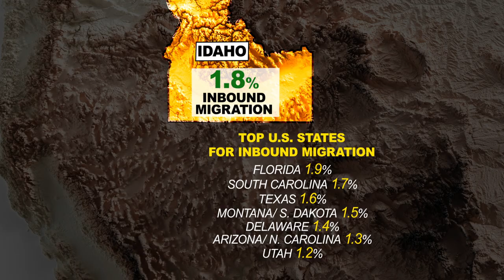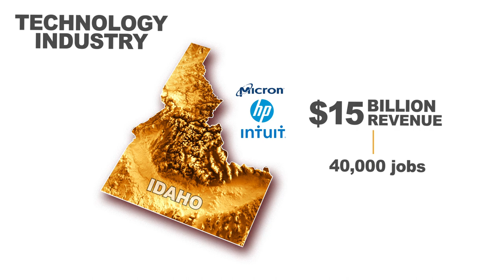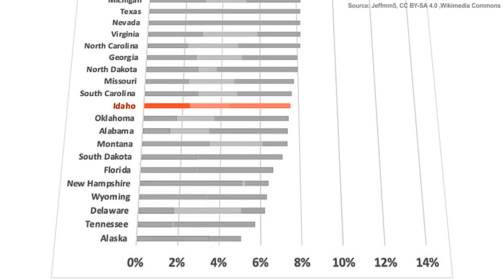How Idaho became the Best state to live in !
Idaho's geography has played a major role in its economic success. The Snake River Basin is a major source of water for irrigation and hydroelectric power in Idaho. The basin also supports a variety of agricultural crops, including potatoes, wheat, and corn. The agricultural industry in Idaho is the largest economic sector in the state, generating $7.4 billion in revenue each year and supporting over 100,000 jobs.
Idaho's technology industry is also growing rapidly. The state is home to a number of technology companies, including Micron Technology, Hewlett Packard Enterprise, and Intuit. The IT industry in Idaho generates $15 billion in revenue each year and supports over 40,000 jobs.